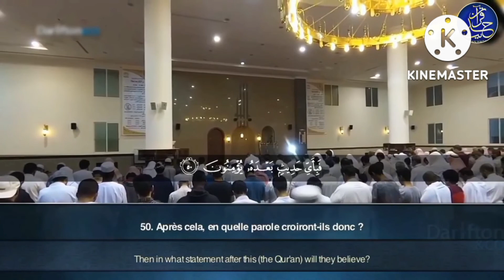surah Mursalat by Abdul Rahman Al Ossi